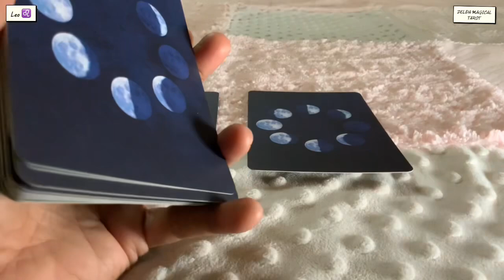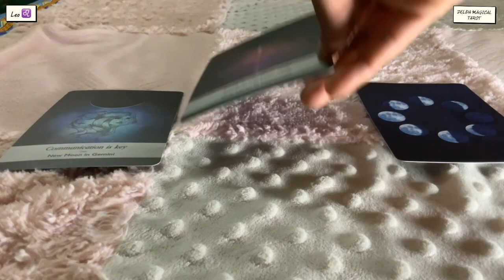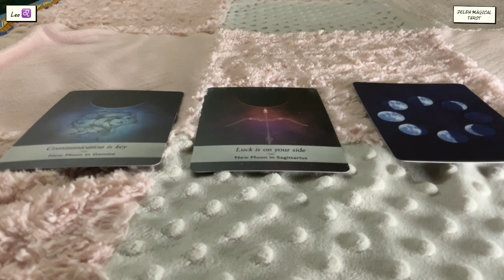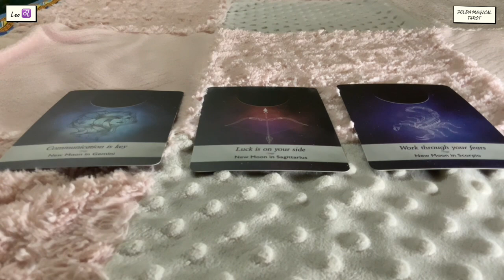Leo ♌️ Next 24 hours ❤️SECRET LOVE…Someone’s watching you…❤️ Tarot Reading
zodiac signs
Leo personality
zodiac signs dates
Leo horoscope

Leo horoscope
Leo personality
zodiac signs